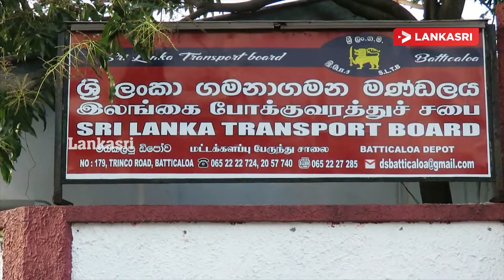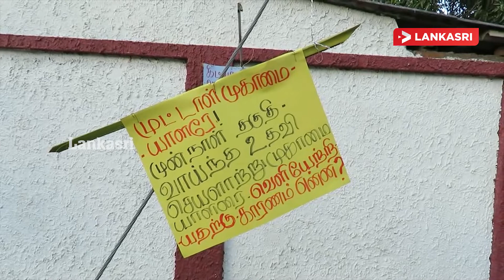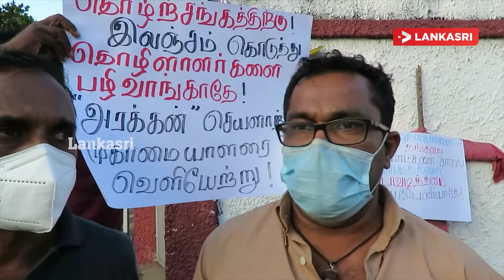மட்டக்களப்பு இலங்கை போக்குவரத்து சபை சாலை முகாமையாளருக்கு எதிராக ஊழியர்கள் ஆர்பாட்டம்